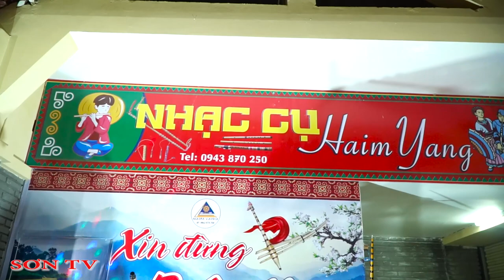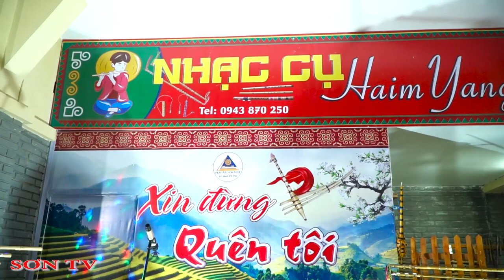CHỢ ĐÊM BẮC HÀ - Chợ Tình Bắc Hà Lào Cai | SƠN TV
LỄ HỘI CHỢ ĐÊM BẮC HÀ - Chợ Tình Bắc Hà Lào Cai | SƠN TV.

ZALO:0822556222